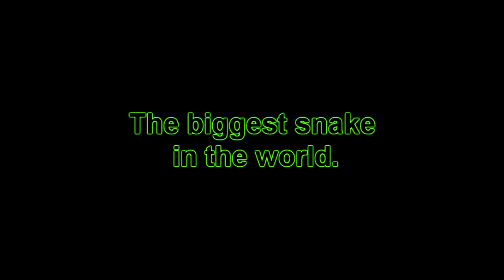The biggest snake in the world